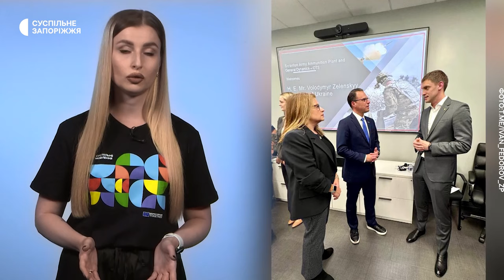Чому по Запоріжжю почали бити КАБами, затримання прокурорки-хабарниці - Підсумки | 28.09.2024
Детальніше про новини:

Понад 1500 ударів завдали окупанти по містах і селах області протягом цього тижня.
Понад 20 ударів впродовж тижня завдали окупанти по Запоріжжю та району керованими авіабомбами. Одна людина загинула, 40 – поранені, пошкоджено щонайменше 100 будинків.

Гатять окупанти і по території області. Зокрема, з авіації, артилерії, РСЗВ та безпілотників. В результаті атаки дроном смертельно поранено 55-річного жителя Малої Токмачки.

46-річний морський піхотинець Дмитро Долгіх з тимчасово окупованого Енергодара встановив національний рекорд України у Києві.

Тримання під вартою із правом внесення застави у вісім мільйонів гривень. Вищий антикорупційний суд обрав запобіжний захід для заступниці прокурора Запорізької області, яку підозрюють в отриманні хабара.